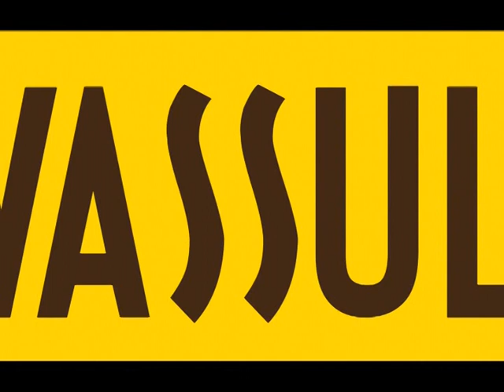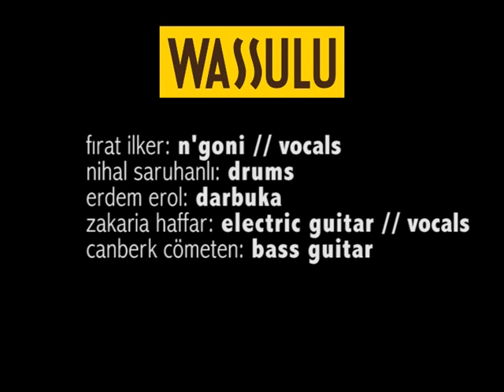wassulu - seu.mpg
Wassulu is an Istanbul based African Trance Groove band.

Band members:
N'goni // Flute // Vocals: Fırat Ilker
Drums: Nihal Saruhanlı
Darbuka: Erdem Erol
Electric guitar // Vocals: Zakaria Haffar
Bass guitar: Canberk Çömeten